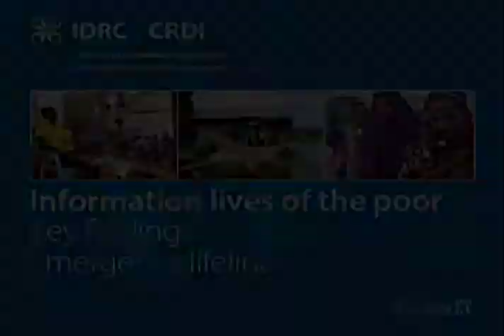Information lives of the poor: Emergency lifeline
A robust network of researchers in Africa, Asia, and Latin America has delved down to the household level to better understand the changes brought about by increased access to information and communication technologies (ICTs) in the developing world. The unique household surveys conducted with IDRC support reveal how and why the developing-country poor are using modern communication tools. The research also highlights regional variations and uncovers evidence linking ICTs and poverty alleviation. Information Lives of the Poor: Fighting poverty with technology explores the impacts of this unprecedented technological change.